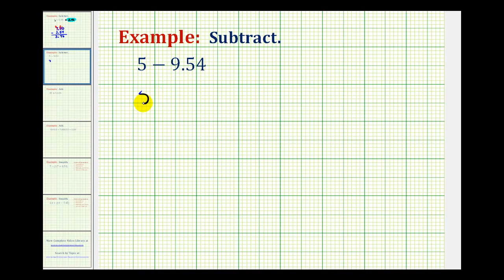Ej: restar un decimal de un número entero (resultado negativo)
Este video proporciona un ejemplo de cómo restar un decimal de un número entero cuando el resultado es negativo.